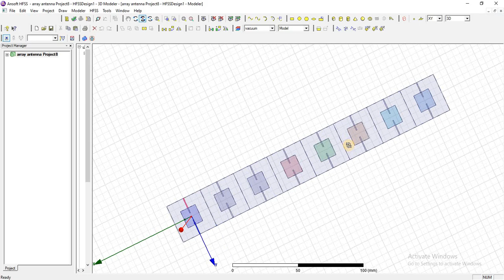UWB 4 × 1 Array Antenna for Wireless Communication and RF Energy Harvesting using hfss